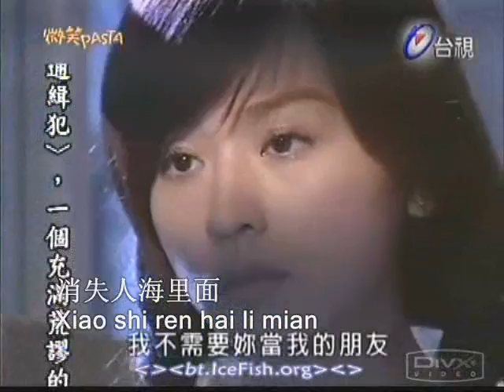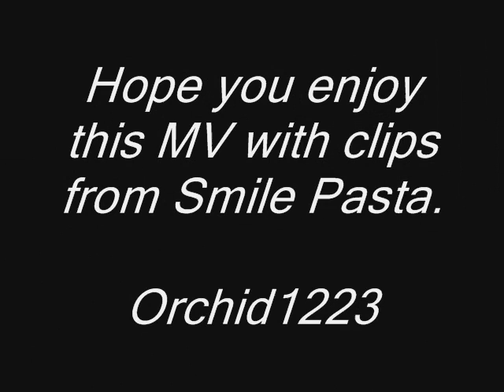Smile Pasta - Bei Ji Xing De Yan Lei MV - Nicholas Teo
Here is another one of my MV.  This song is the ending song of Smile Pasta which is now being aired on TTV in Taiwan on Sunday, 9:30PM.  The song is sung by the male lead in the show.  This drama is really refreshing with all its cute and funny scene.  I would recommend this drama to everyone.  Hope you enjoy the MV!